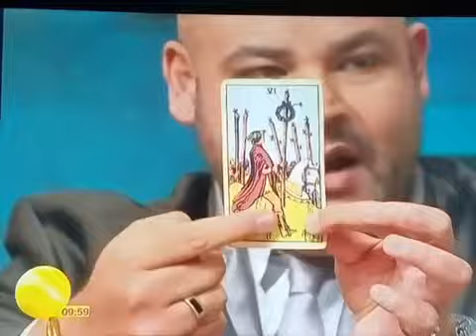CRistiano Ronaldo Accidente RamsesVidente🔮® Vallevision